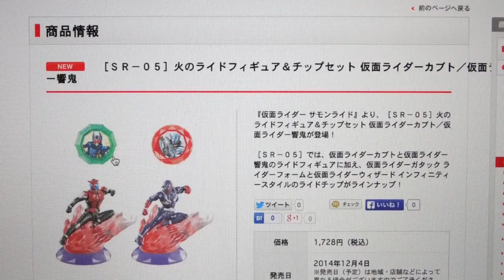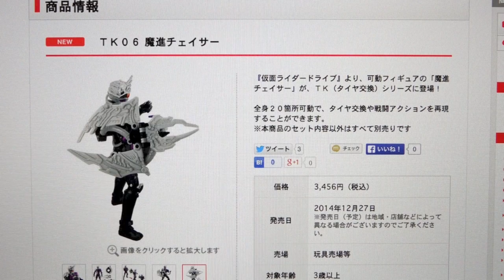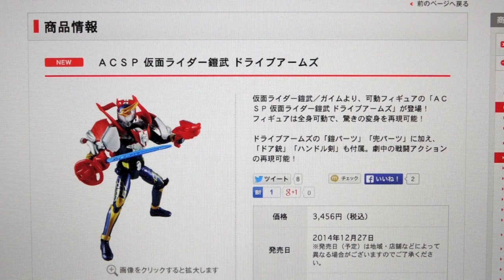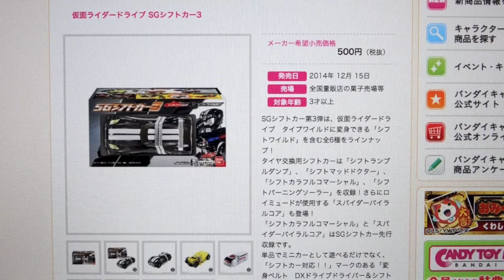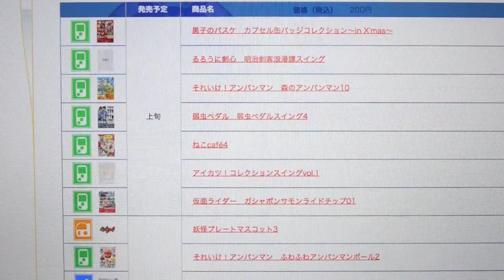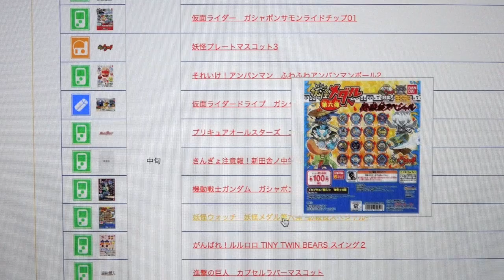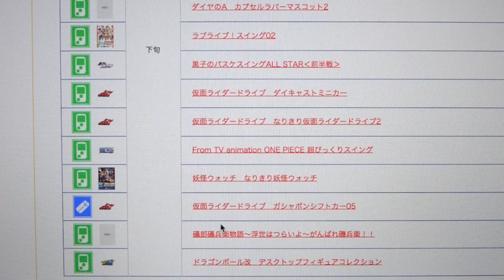【12月のレビュー予定カレンダー動画】ドライブDX玩具が超充実！食玩 & ガシャポンも大量発売！プレバンもあるよ 妖怪ウォッチ トッキュウジャー 仮面ライダー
バンダイ発売カレンダー